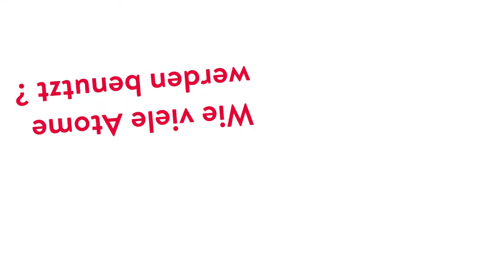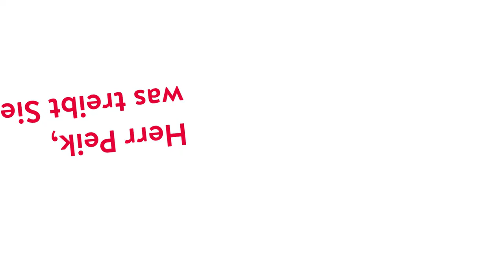Interview mit dem Leiter des PTB-Fachbereichs „Zeit und Frequenz“, Dr. Ekkehard Peik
Ein Interview mit dem Leiter des PTB-Fachbereichs „Zeit und Frequenz“, Dr. Ekkehard Peik
(Copyright: phaeno Wolfsburg)

Der Filmbeitrag ist ein Beitrag des „phaeno“ Wolfsburg zur Sonderausstellung „Zeit“, den Sie noch bis zum 3. Februar 2019 im phaeno Wolfsburg (direkt neben dem Hauptbahnhof) besuchen können.